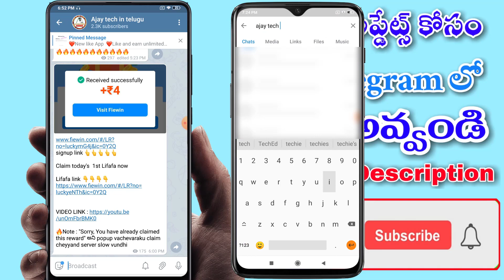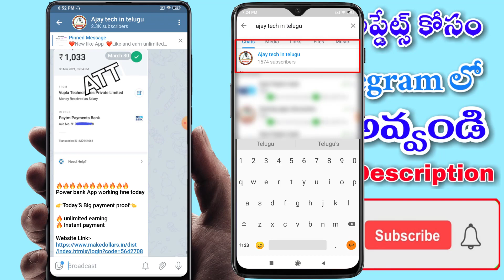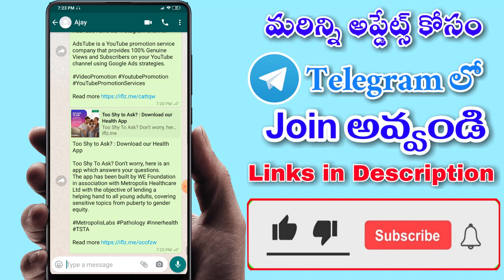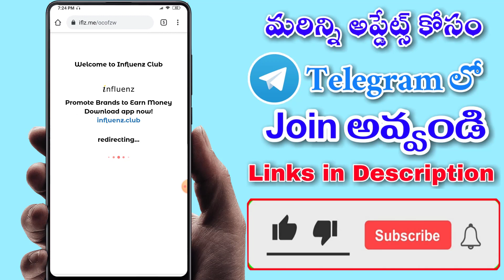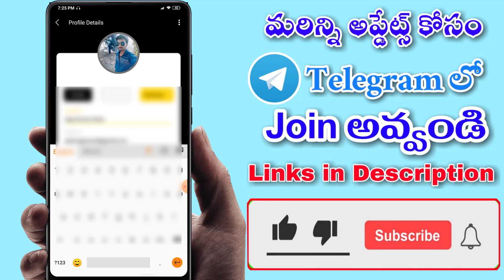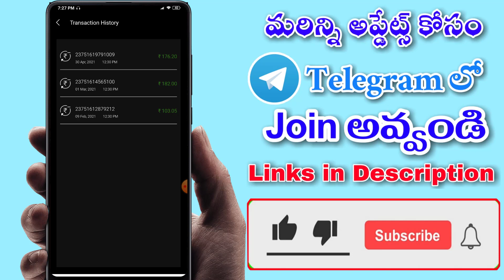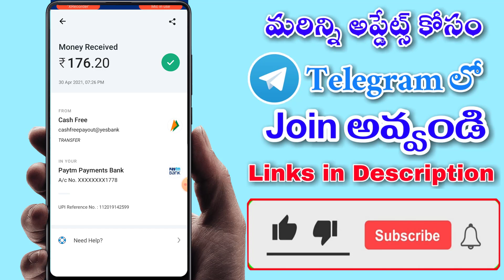Instant payment giving app | earn daily 100rs online | with payment proof |make money online in 2021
Refer code (Must use)  : 0G67LO